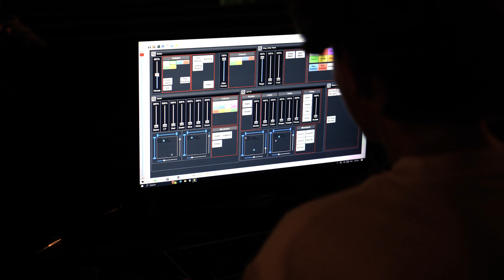BEHOLD - C3 Youth Festival 2024 Trailer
The wait is over! C3 Youth is thrilled to announce that C3 Youth Festival 2024 registrations are now open!

Every year we gather together over one big weekend to hang out with all our friends, and see God move powerfully in our lives!

WHERE:
C3 Church Hepburn Heights (31 Chadlington Drive, Padbury)

WHEN:
28th June - 30th June 2024 (End of Term 2)

TIME:
28th June: 6:30pm - 9pm
29th June: 9am - 9pm
30th June: 9am - 11:30am

COST:
$60 Early Bird / $75 after May 26th 2024 (All Meals and Activities Included)